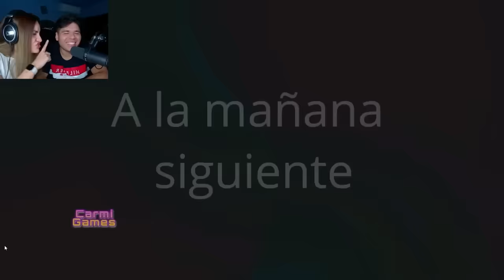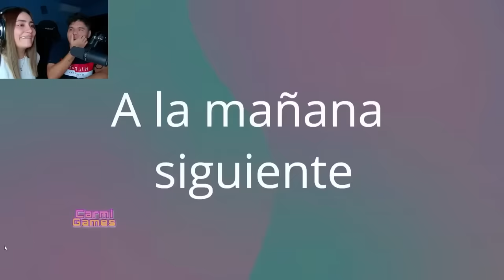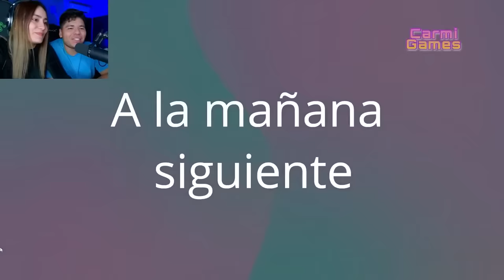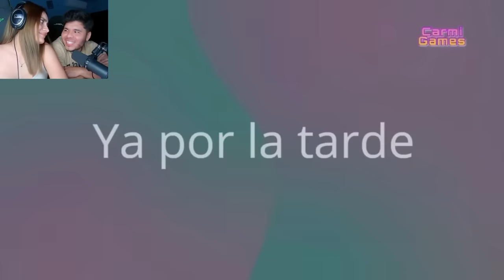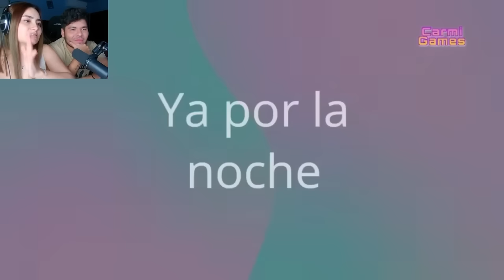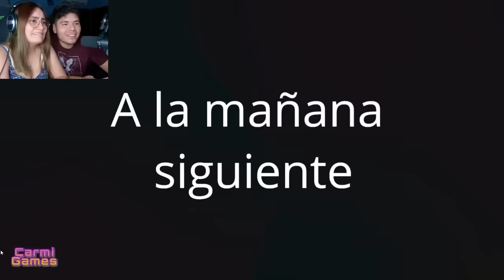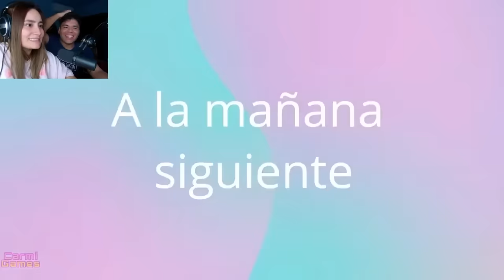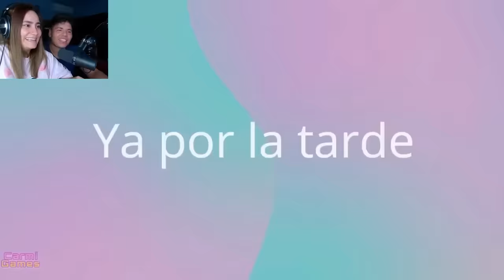Las mejores peliculas de Roblox (Recopilacion de peliculas de carmi games)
En este video vamos a reaccionar a las mejores peliculas de carmi games, es una recopilacion de reacciones de andiesita y leamsito a peliculas de roblox!

Estos son videos reaccionando a peliculas de carmi games.